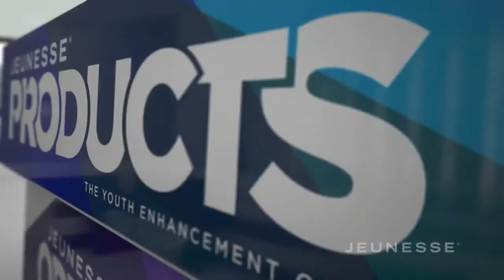JEUNESSE PRODUCTOS espanol